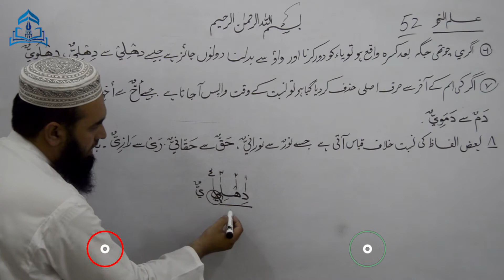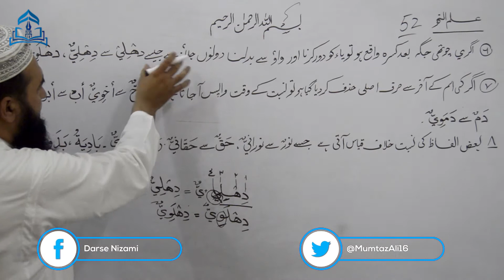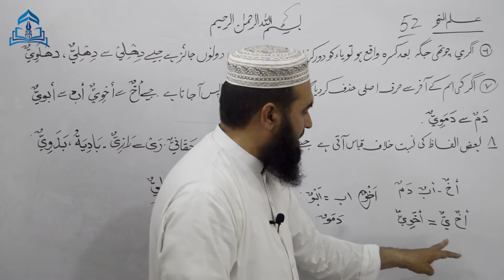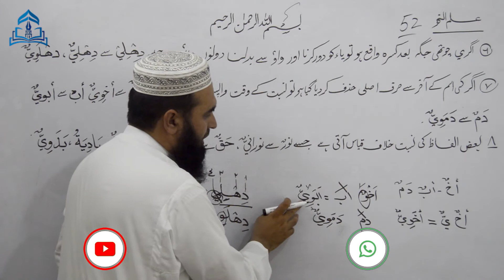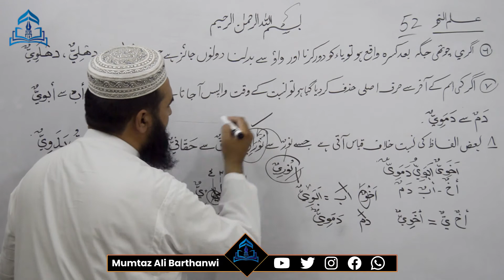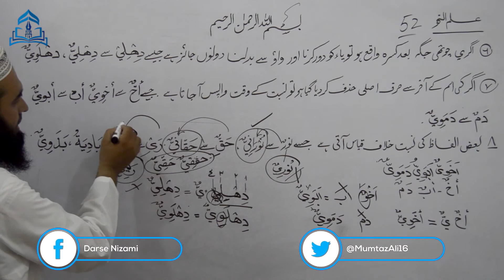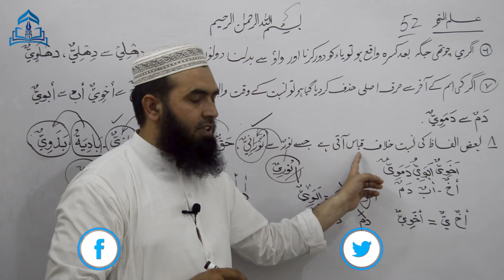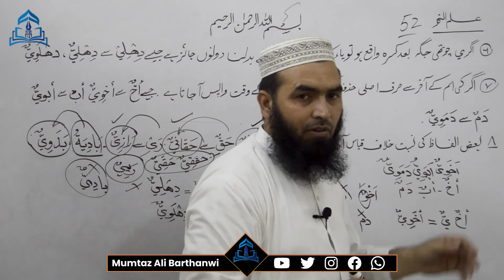ILMUN NAHWA-52 علم نحو اسم منسوب سبق سوم